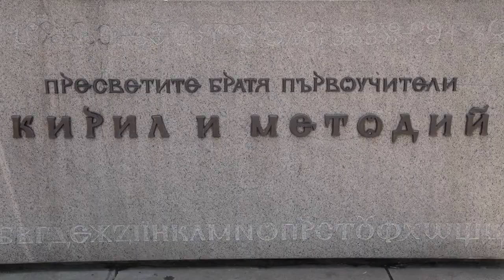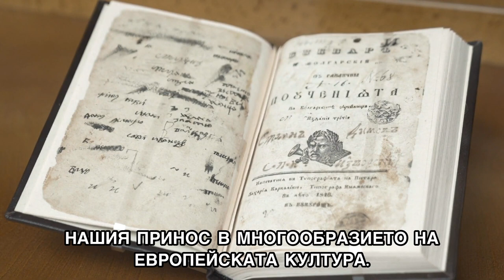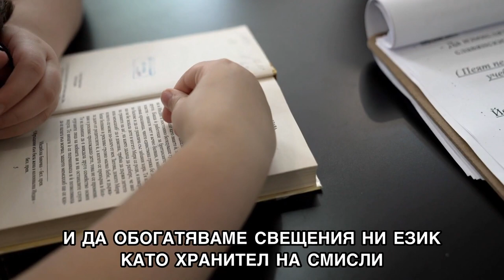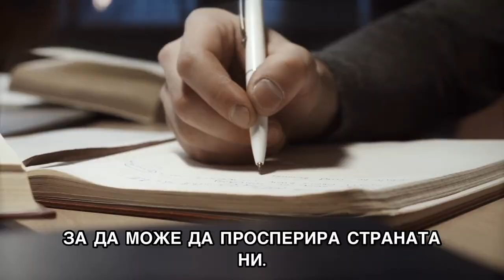Приветствие на министър Галин Цоков по случай 24 май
24 май е най-българският, най-обединяващият ни и най-светъл празник. Защото знанието и писмеността са светлината, която осветява пътя на българите и в най-тъмните и тежките им дни. 24 май е денят на почит към словото, към знанието, към духовността. Защото словото и знанието са в основата на живота. Те са памет, градят моста между минало и бъдеще, свързват поколенията. Те са непреходни. Това казва в приветствието си към учителите, учените, университетските преподаватели, учениците и студентите по повод 24 май - Деня на светите братя Кирил и Методий, на българската азбука, просвета и култура и на славянската книжовност, служебният министър на образованието и науката проф. Галин Цоков.

24 май е денят на светите братя Кирил и Методий, и на тяхното наследство. Този ден е гордост и радост за всички българи, където и да се намират по света. Защото нашите букви са нашата идентичност и нашият принос за многообразието на европейската култура. Те са българското културно наследство, съхранено от нашата държава от далечни векове до днес. Безусловно България е част от съвременна Европа чрез своята азбука, книжовност, богослужебна традиция и духовен опит, отбелязва министърът на образованието и науката.

Силата на книжовността, възпята от Стоян Михайловски, не само не намалява във времето, но и дава истинския смисъл на празника. Стихотворението, превърнато в химн, който на този ден звучи вече над 120 години, изразява по уникален начин историята на българската писменост и жаждата на народа за знание и просвещение, подчертава Галин Цоков.

По думите му и днес словото удивлява със способността си да променя света и хората към добро, с мощта си да преодолява времена и разстояния, конфликти и страдания, да обединява и да дава вяра. Затова и сега се прекланяме признателно пред тези, които пазят страната ни духовно богата чрез словото и културата - учителите, университетските преподаватели и учените, хората на изкуството и културата. "Напред! Науката е слънце!" е израз на вярата в силата на просвещението и извисяването на духа български. Наше призвание, съдба и отговорност е да пазим, да развиваме и да обогатяваме свещения ни език като хранител на смисли и значения, на светлина и бъднина за нашите деца. Защото знанието винаги прави светло бъдещето ни, посочва още Цоков.

"Днес българските талантливи млади хора продължават да прославят страната ни във всички области на знанието. Българските учени влизат в челни места на международни класации и движат ключови технологични сектори, а хилядите български учители все толкова родолюбиво пазят възрожденския дух и предават на поколенията ценността на родния език и мъдростта на познанието. Университетите ни съчетават академичното знание с изискванията на новото време, българските семейства издигат образованието като най-висша ценност, за да може да просперира страната ни", казва министър Галин Цоков.

Той отбелязва, че словото българско прави България безгранична с близо 400-те български неделни училища в 55 държави, разположени на шест континента, където звучи родната реч, напомняйки ни, че България е навсякъде, където тупти поне едно българско сърце.

"Уважаеми учени и преподаватели, учители и директори, ученици и студенти, писатели, журналисти и поети, хора на културата и пазители на словото, поклон пред всички вас - съвременни просветители и хора на свободното слово! Имайте сили и надежда, за да продължите да предавате на идните поколения своите знания, достойнство и любов към България! Вие, скъпи ученици и студенти, помнете своя род и език! Гордейте се с нашата история, с нашите азбука и с нашата култура. Защото България го заслужава! Честит празник!", пожелава в приветствието си за 24 май министър Галин Цоков.

България чества днес Деня на светите братя Кирил и Методий, на българската азбука, просвета и култура и на славянската книжовност.

24 май е обявен за официален празник със Закона за изменение на Кодекса на труда, приет от 9-ото Народно събрание на 30 март 1990 г.

За първи път празникът в памет на делото на светите братя Кирил и Методий, създатели на славянската писменост, се чества в епархийското училище "Св. св. Кирил и Методий" в Пловдив на 11 май по стар стил през 1851 г. - по инициатива на Найден Геров.

С въвеждането на Григорианския календар на 1 април 1916 г. 24 май се отбелязва като църковен, училищен и всенароден празник. След 1969 г. Българската православна църква отбелязва Деня на светите равноапостолни Кирил и Методий на 11 май.